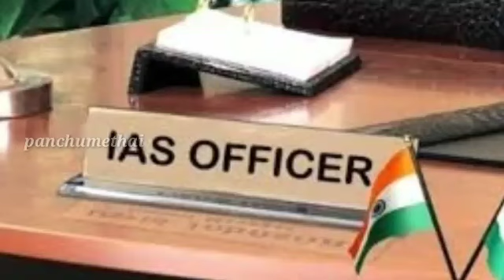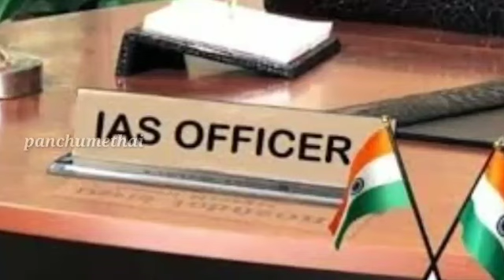வெயிட்டராக வேலை பார்த்த ஹோட்டலுக்கு கலெக்டராக போனார் ஜெய்கணேஷ் | panchumethai